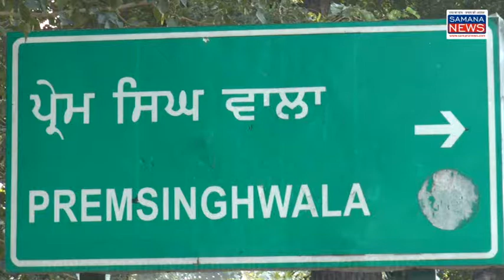आज किसान की हुई मौत - प्रेम सिंह वाला मोड़ लोगों के लिए अभिशाप बना रोजाना हो रहे हादसे...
समाना - पातड़ा सड़क जो ढोल सड़क है करोड़ों रुपए लोग 12 साल में टोल टैक्स देते हैं इस सड़क पर काम प्रेम सिंह वाला का घुमावदार मोड़ है जिसको कंपनी ने सीधा नहीं किया और ना ही लोक निर्माण विभाग ने गंभीरता दिखाई जिसके कारण रोजाना सड़क हादसे हो रहे हैं या तो वाहन पलट जाते हैं वाहन चालक दुर्घटना का शिकार होते हैं जिसमें कीमती जाने जा रहे हैं इस तरह के हादसे रोजाना हो रहे हैं लेकिन लोक निर्माण विभाग के अधिकारी कुंभ करने नींद में है आज एक किसान हरदेव सिंह की प्रेम सिंह वाला मोड़ पर कार से उसका मोटरसाइकिल टकरा गया और उसकी मौके पर मौत हो गई इस तरह की अनेक घटना हो चुकी हैं लेकिन विभाग की लापरवाही के कारण लोगों की कीमती जिंदगी इस मोड़ पर सड़क दुर्घटना में जा रही है जनता सरकार से मांग कर रही है कि इस प्रेम सिंह वाला के घुमावदार मोड़ को सीधा किया जाए ताकि लोगों की जिंदगी इस तरह ही ख़त्म ना हो आज जो हादसा हुआ उस में गांव सफीपुर का किसान हरदेव सिंह सोसाइटी की किस्त भरने जा रहा था कि इस मोड़ पर हादसा हो गया उसकी मौत हो गई पुलिस ने इस मामले की जांच शुरू कर दी है रोहन राज दीप टोल कंपनी के स्टेट मैनेजर नरेश बात करने पर उन्होंने कहा कि हमने इस इसके लिए लोक निर्माण विभाग के अधिकारियों को कहा था वहां से कुछ दुकानें भी हटाई गई थी लेकिन लोक निर्माण विभाग के अधिकारियों नेकार्रवाई नहीं की लोक निर्माण विभाग के एक्शन से से बात करनी चाहिए तो उन्होंने फोन नहीं उठाया

beyt-1 मृतक किसान के रिश्तेदार

beyt-2 मृतक के रिश्तेदार

vo-1 विधायक सतराना निर्मल सिंह से जब बात की गई उन्होंने कहा कि यह मोड़ बहुत खतरनाक है इस मोड़ पर रोजाना सड़क दुर्घटना हो रही है उसको रोकने के लिए लोक निर्माण मंत्री से बात करूंगा ताकि लोगों की जिंदगी इस तरह सड़क दुर्घटना में खत्म ना हो

मवी पुलिस चौकी के इंचार्ज गुरप्रीत सिंह से बात करने पर उन्हें कहा कि कार सवार के खिलाफ मुकदमा दर्ज कर लिया है और मृतक की लाश का पोस्टमार्टम समाना के सरकारी हस्पताल में करवाया जा रहा है और परिजनों को लास् सौंप दी गई है

beyt-3 मवी पुलिस चौकी के इंचार्ज गुरप्रीत सिंह

पुरुषोत्तम कौशिक
SAMANA NEWS